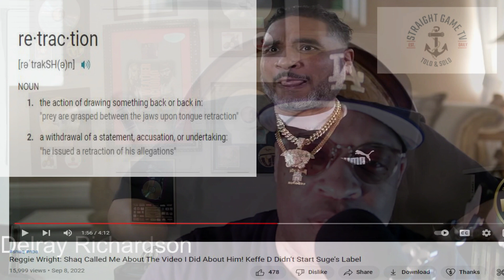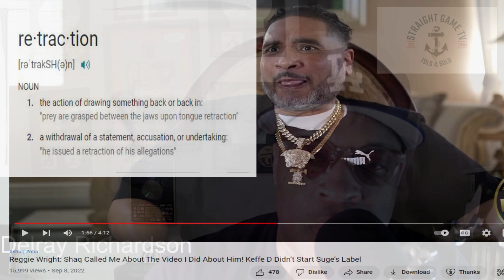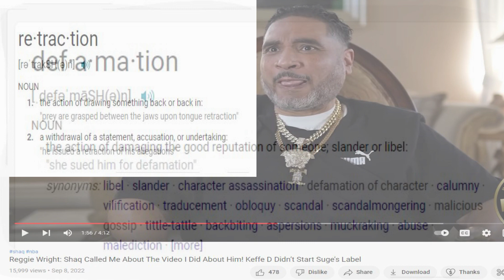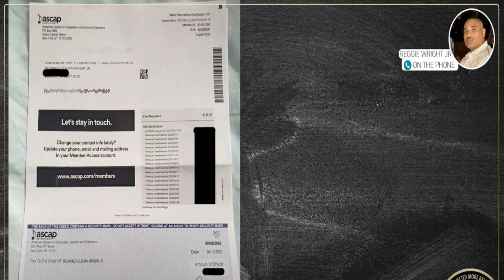Shaquille O'Neal gets Reggie Wright Jr to Retract his Vicious Lie. Truth is, Reggie Never Met SHAQ.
Straight Game Theme Song - Moving Your Body - Album - The Bigger Picture - Artist - Delray Richardson